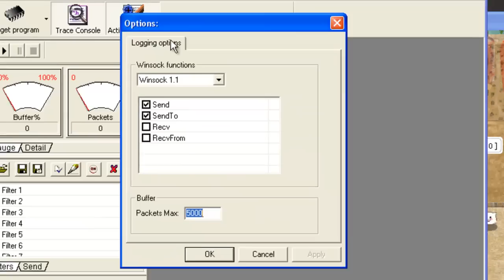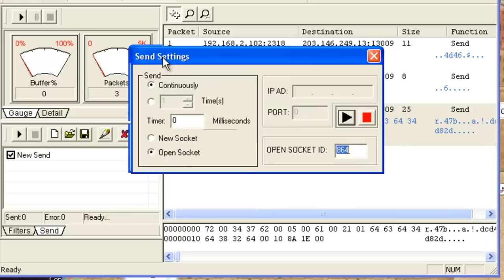สอน WPE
สอนใช้้งาน WPE คับ ^^